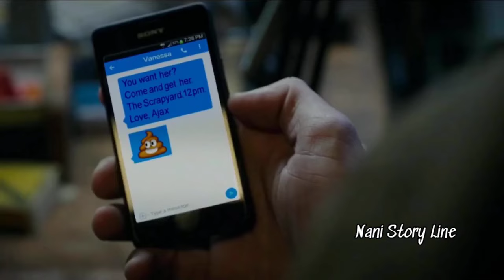Deadpool (2016) Movie Explained In Telugu|Marvel Super Hero Movie Explained తెలుగులో|X-Men Origin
Deadpool is a 2016 American superhero film based on the Marvel Comics character of the same name. Distributed by 20th Century Fox, it is a spin-off in the X-Men film series and the eighth installment overall. Directed by Tim Miller from a screenplay by Rhett Reese and Paul Wernick In the film, Wade Wilson hunts the man who gave him mutant abilities and a scarred physical appearance, becoming the antihero Deadpool.

IMDB:8
Tomato 🍅:85%

Plot:Wade Wilson is a dishonorably discharged special forces operative working as a mercenary when he meets Vanessa, a prostitute. They become romantically involved, and a year later she accepts his marriage proposal. Wilson is diagnosed with terminal cancer, however, and he leaves Vanessa without warning so she will not have to watch him die.

A mysterious recruiter approaches Wilson, offering an experimental cure for his cancer. He is taken to Ajax and Angel Dust, who inject him with a serum designed to awaken latent mutant genes. They subject Wilson to days of torture to induce stress and trigger any mutation he may have, without success. When Wilson discovers Ajax's real name is Francis and mocks him for it, Ajax leaves Wilson in a hypobaric chamber that periodically takes him to the verge of asphyxiation over a weekend. This finally activates a superhuman healing ability that counteracts the cancer but leaves Wilson severely disfigured with burn-like scars over his entire body. He escapes from the chamber and attacks Ajax but relents when told that his disfigurement can be cured. Ajax subdues Wilson and leaves him for dead in the now-burning laboratory.

Cast: Ryan Reynolds as Wade Wilson / Deadpool

Morena Baccarin as Vanessa

Ed Skreik as Ajax

T. J. Miller as Weasel

Gina Carano as Angel Dust

Leslie Uggams as Blind Al

Brianna Hildebrand as Negasonic Teenage Warhead

Karan Soni as Dopinder

Jed Rees as Recruiter

Stefan Kapičić as Colossus (voice)

Randal Reeder ad Buck

Isaac C. Singleton Jr.as Boothe

Stan Lee as Strip Club DJ